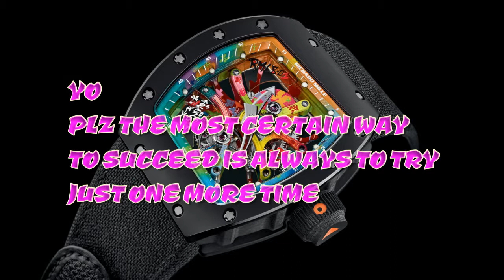Falling Down-BadBoyRJ ft Chipmunks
By Rohit Junnaykar